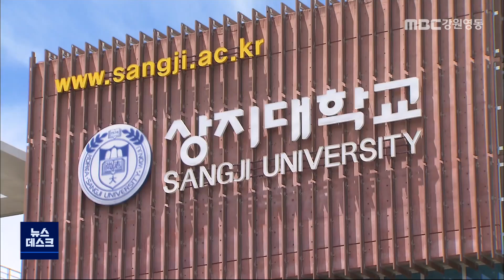[단신] 도내 재정지원 제한대학 수시 경쟁률 하락/ 210915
2022학년도 대입 수시모집 결과,
도내 대학들의 경쟁률은 지난해와 대체로
비슷했지만 재정지원대학에 미포함된 곳은
경쟁률이 하락했습니다.

연세대 미래캠퍼스는 939명 모집에
1만 641명이 지원해 11.33대 1의 경쟁률을
보여 지난해 11.31대 1과 거의 같았고,

한라대는 857명 모집에 2,040명이 지원해
2.38대 1로 지난해와 2.4대 1과 비슷했습니다.

한편, 교육부의 일반재정지원대학에서
탈락한 상지대는 지난해 3.76대 1의
경쟁률을 보였으나 2.77대 1로 하락했고,
가톨릭관동대도 지난해 3.75대 1에서
올해 3.21대 1로 떨어졌습니다.